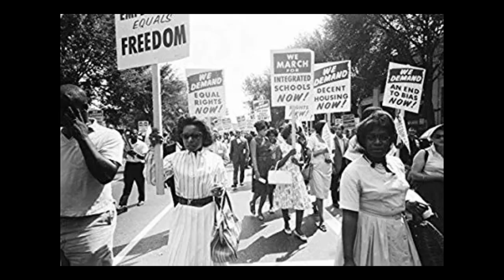NINA SIMONE, su vida (III)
Voz de Silvia Manzana.

Alabama, año 1963, hace menos de 60 años.

Negros y negras seguían sin poder cruzar las vias del tren a la zona blanca. Tenían sus bares, sus baños, sus asientos en la parte de atrás del autobús, sus trabajos limpiando casas de blancos. Tenían también sus iglesias, muy parecidas a aquella a la que Eunice, Nina, iba de pequeña.

Allí contaban las historias de la biblia los domingos en la iglesia. Contaban las historias de la biblia, si, pero también las cantaban. Cantaban los domingos y esas canciones les acompañaban el resto de la semana. Cantaban aleluyas, cantaban juntos de la mano, cantaban y bailaban sin parar.

Al salir de aquella iglesia, en Alabama hace sólo 60 años, explotó una bomba que mató a 4 niñas. El Klan.

Como la bomba, también Nina explotó. Se acordó de cómo habían mandado a sus padres al fondo de la sala en su primer concierto. De cómo después de un concierto mítico en el Carnagie Hall ella no podía ir al mismo baño que el resto de mujeres. De los miles de negros linchados en las plazas y los 6 millones de negros huidos a los estados del norte después de una guerra civil en la que les habían dicho que sí, que eran iguales, pero que tenían que vivir separados.

Llena de rabia y de odio por lo que hacían a su gente, Nina intentó fabricar un arma y salir a matar.. Su marido, muchas veces agresivo, por una vez respiró profundamente y le dijo:”Nina, tu no sabes usar un arma, no puedes salir a la calle así “Haz lo que sabes, canta.”

En las calles Martin Luther King y Malcom X luchaban por los derechos civiles. Pero nadie como ella, famosa, con dinero, artista conocida, se había atrevido a protestar.

Nina compuso su canción Mississippi goddam, maldito Mississippi, como protesta por aquel atentado.

Nina se casó con un hombre, pero amó a una mujer. Lorraine era también activista y juntas se convirtieron en la voz de su pueblo con la canción “joven, con talento y negra”. Lorraine moriría muy joven.

Nina compuso canciones hablando de su sufrimiento. canciones diciendonos que ¡ojalá nos pudiéramos poner por un momento en su piel, en su negra piel!.

Amiga de Malcom y su mujer, de toda la comunidad que hacía música o poesía para protestar por la situación, Nina se dedicó a cantar para buscar sus orígenes y su identidad. ¿Qué significaba ser nieta de un africano en Estados Unidos?. Cantó y gritó que la sociedad estaba enferma.

Cantó y gritó en mítines y manifestaciones, en marchas por los derechos civiles. Removió las conciencias de sus oyentes, fueran del color que fueran.

Se convirtió en la música de la protesta. Y esa lucha se llevó todas sus energías. Dejó de salir en televisión. Dejó de vender discos. En las radios rompían sus discos. Ya no había trabajo, ya no había dinero.

No tengo casa, no tengo zapatos
No tengo dinero, no tengo clase
No tengo faldas, no tengo suéteres
No tengo perfume, no tengo amor
No tengo fe

Eunice, Nina, aprendió lo que era luchar por su gente, aprendió también lo que era la soledad.